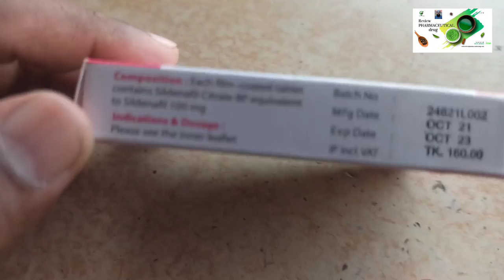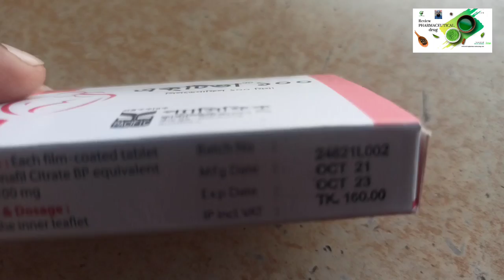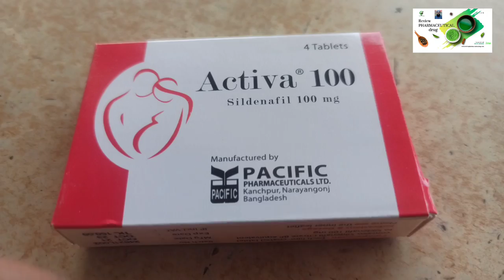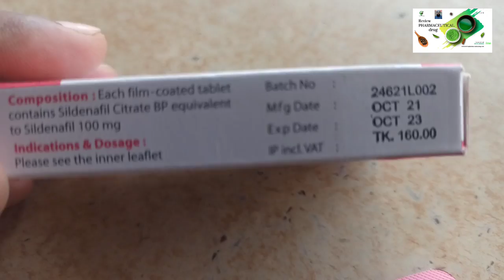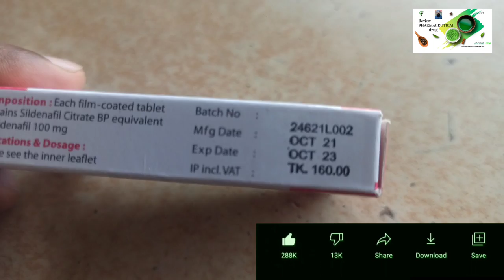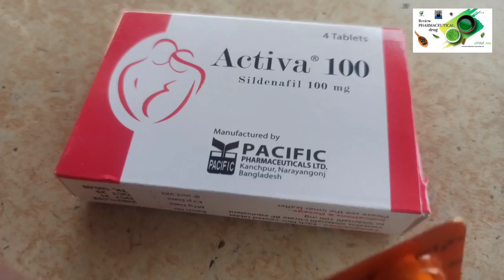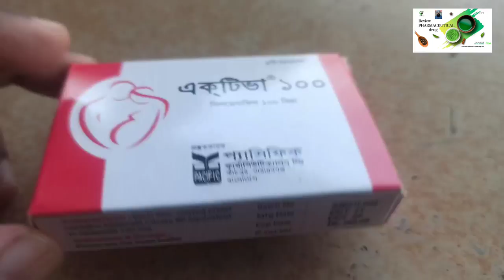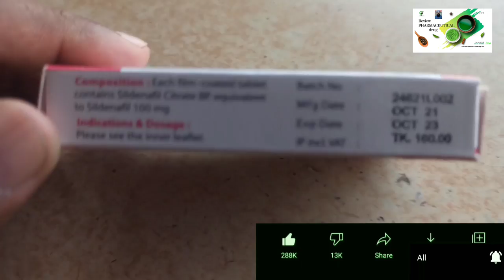Activa 100 | Sildenafil | একটিভা |সিলডেনাফিল | কেন খাবেন ?কিভাবে খাবেন? পার্শপ্রতিক্রিয়া কি কি ??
Activa 100 | Sildenafil | একটিভা | সিলডেনাফিল | পুরুষের  অঙ্গ দাড়ানো | বিশেষ কাজে দীর্ঘ সময়

 কথা বলতে কল করুন  Whatsappএ এই নাম্বারে=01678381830(সকাল=১০টা থেকে দুপুর =১ টা পর্যন্ত)

চ্যানেলে আপনাদেরকে স্বাগতম ৷আমাদের চ্যানেলে নিয়মিত ঔষধ , স্বাস্থ্য সম্পর্কে এবং দৈনন্দিন জীবনের প্রয়োজনীয় ঔষধ সম্পর্কে গুরুত্বপূর্ণ পরামর্শ প্রদান করা হয় ৷সুতরাং আপনার এবং আপনার পরিবারের সুস্থ এবং সুখী জীবন যাপন করতে সাবসক্রাইব করে আমাদের সাথেই থাকুন এবং সবার আগে আমাদের ভিডিও পেতে বেল আইকনটি অন করে all notification সিলেক্ট করে দিন ৷যদি আমার ভিডিও থেকে কিছু শিখতে পারেন আর ভাল লাগে তবে শেয়ার করার বিনীত অনুরোধ রইলো ৷ধন্যবাদ

me.